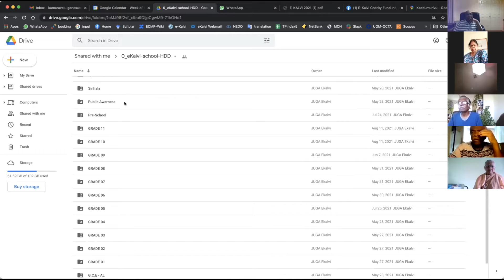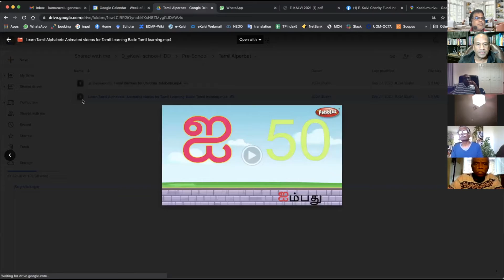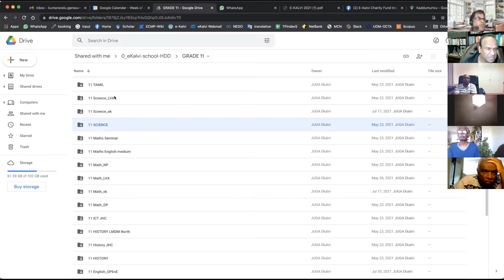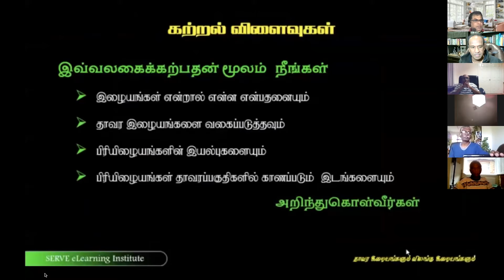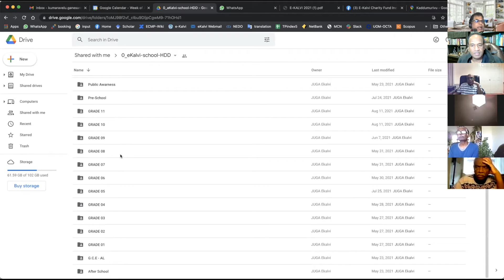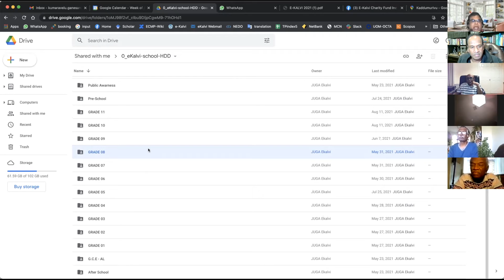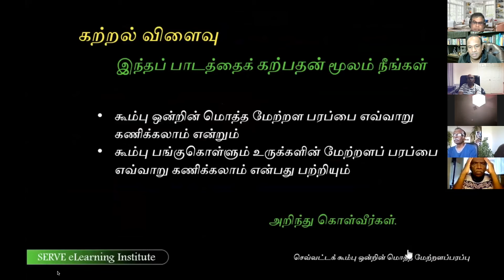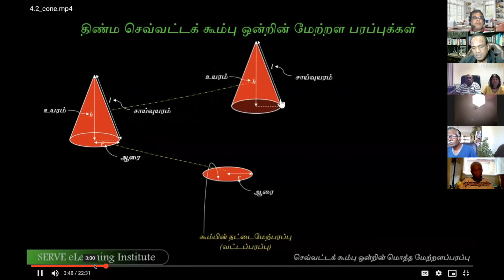PenDrive&miniPC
e-Kalvi Pen Drive and miniPC contents- description